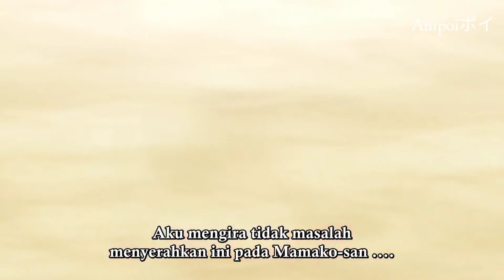Ketika Lu Di Goda Dua Cewek Cantik Dan Lu Kuat Iman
gabut pen ngepost clips anime kek gini. siapa tau rameeeee wkwkwk:v
ya w ga ngarep rame si, yg pntng w ngepost aja si buat list clips tontonan lain kali juga.
jd w hrp gausa di like ama subs. report aja biar channel ini ilang.

info biar g salah nonton

judul: emak onlen
genre: -
rating: R15+

buat download anime unsensor sub indo:v

w rekomendasiin unduh aja apk cuaca buat ngeliat ramalan cuaca dikota/desa loeee gan... atau stream anime ( ͡° ͜ʖ ͡°)